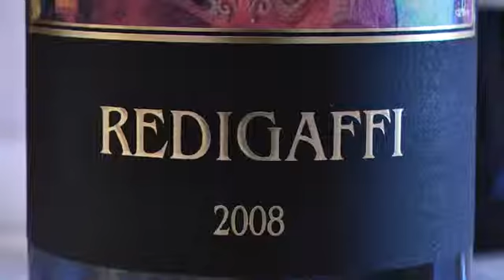JAMESSUCKLING.COM - Suvereto - Tua Rita Redigaffi - The Wine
Tua Rita’s Redigaffi is one of Italy’s best Merlots. Here James tastes the Redigaffi 2008 and 2009 (the 2009 was a barrel sample at the time) with vineyard owner and manager Stefano Frascolla.